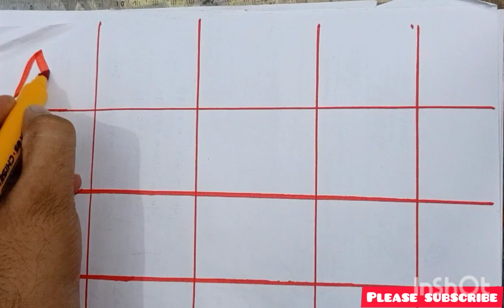A for apple#A for ant#B for ball#c for cat#AtoZ#fun learning#Abcde#phonics#varnmala#वर्णमाला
abcd for kids
kids alphabet
Alphabet for kids
Alphabet cartoon for kids
fun learning
abcd varnmala
english alphabet
abcd cartoon
a for apple a for ant
nursery rhymes
abcd rhymes
abcd alphabet
a for apple wala
abcd varnamala
abcd varnamala
phonics song,
#123 counting numbers 1 2 3
a for apple , A se anar, aa se aam,
abcd cartoon
English alphabet
a for apple b for ball
alphabet songs
nursery rhymes
ABCD full
Sandeep maheswari video
Ajay dev video
dr vikas divyakirti
divyakirti video
upsc video
motivational video
G 20
G twenty
G 20 meeting
G 20 India
India video
abcd for kids
kids alphabet
Alphabet for kids
fun learning
abcd varnamala
alphabet songs
nursery rhythm
vikasdivyakirti video
vikasdivyakirti new video
khan sir video